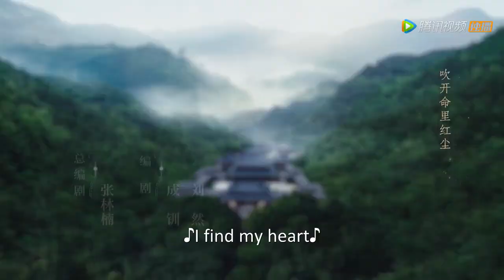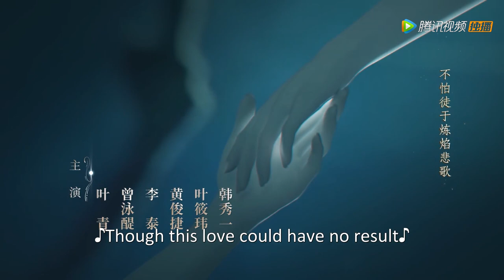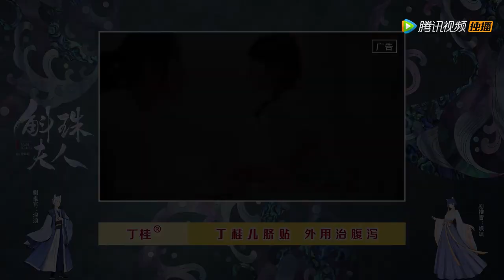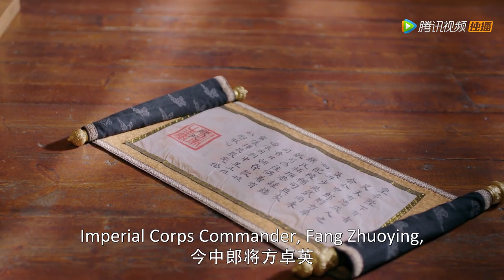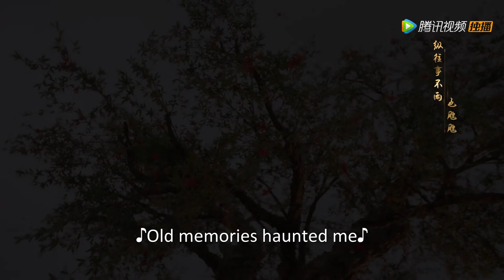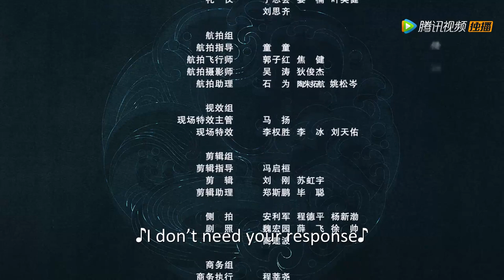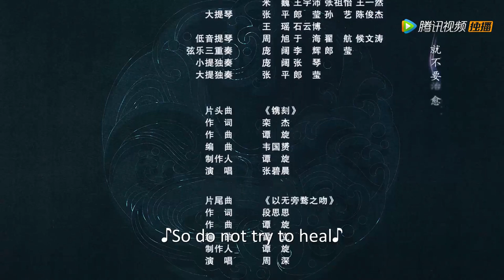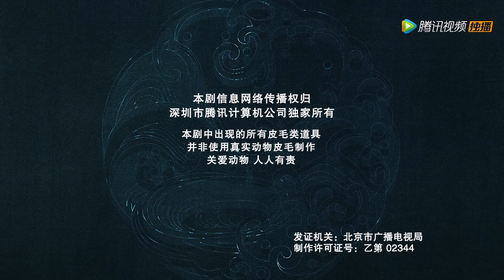ENG SUB【斛珠夫人 Novoland: Pearl Eclipse】EP32 方卓英与柘榴未能见最后一面（杨幂、陈伟霆）